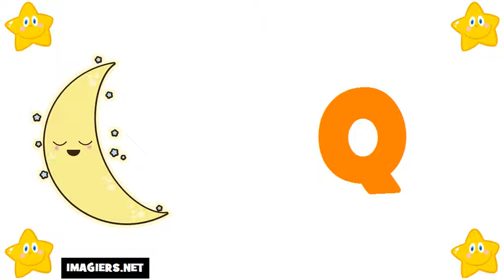フランス語 レッスン # フランス語アルファベット